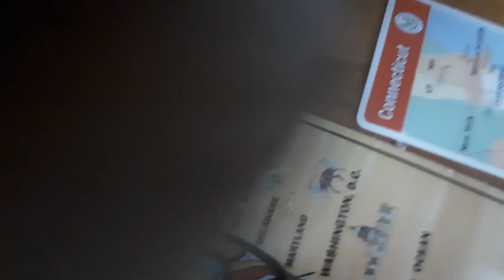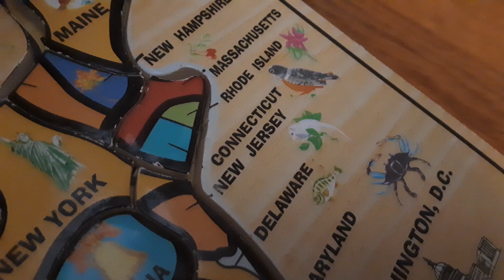Crazy for Connecticut~ Homework help